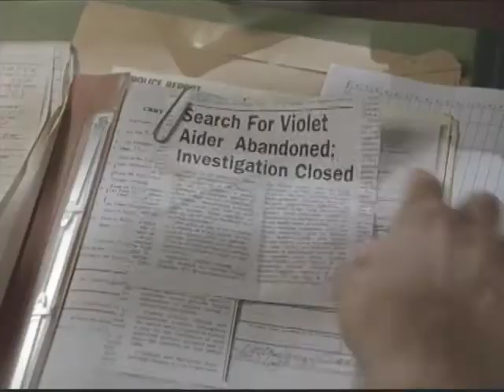Quantum Leap - Question - Moody Blues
Trilogy episode